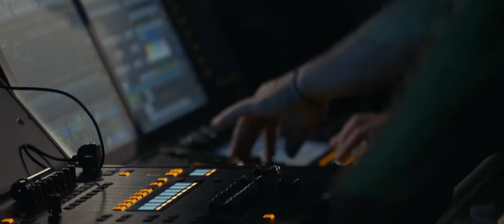🎬 L'APRÈS AFTERMOVIE - FESTIVAL L'PAILLE À SONS #3 🎬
Avec WēN.L'urbain street.ZINE en collaboration avec Heartémix Production
Avec Festival l'Paille à Sons, Les sons du sous-sol, Asso Lamachine, Lapin Six Semaines, Vox Populi
Artway-Chartres Fraca-Ma Bière l'Eurélienne Cueillette de Seresville L'arrOndi